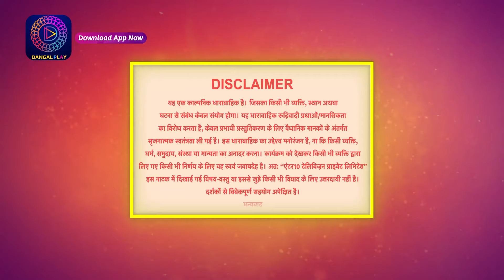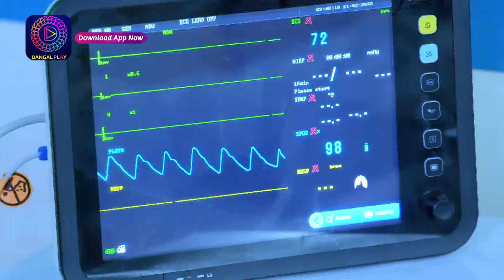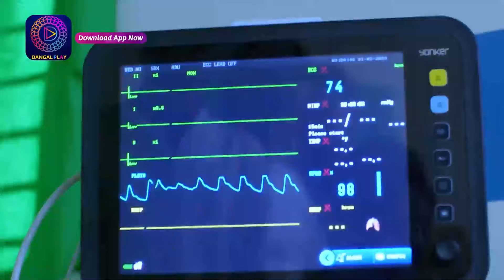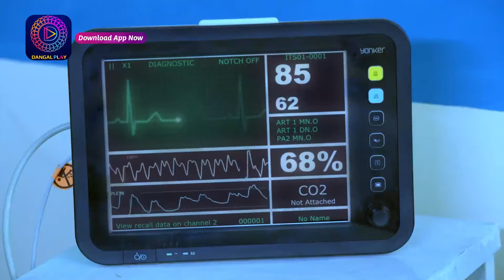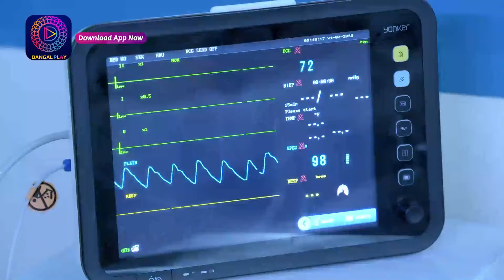Rediscover the Charm: Mast Mauli | Full Episode 27 | Dangal 2